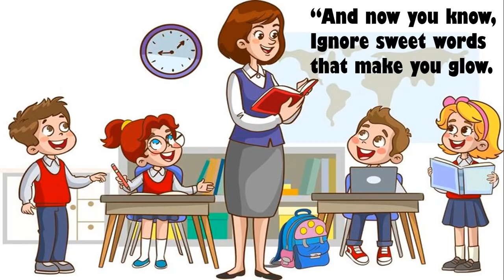'The Raven and the Fox' (Poem Recitation) Grade 6 'Poorvi', English NCERT New Syllabus - NEP 2020.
"The Raven and the Fox" - Grade 6 'Poorvi' English Textbook NCERT New Syllabus based on NEP 2020, is poem recitation only.

and all the image developers which helped us to make this video possible to represent graphically sound.